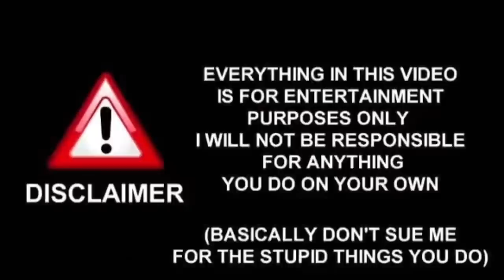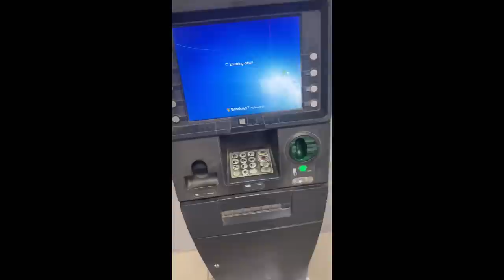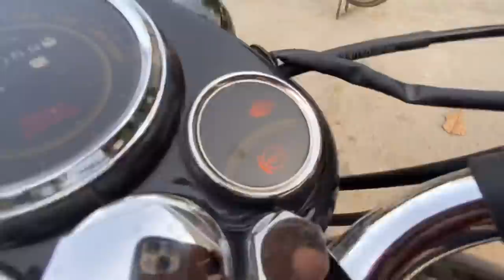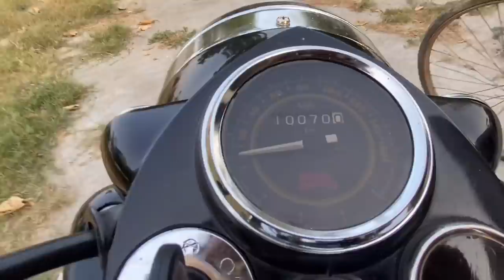LONG BOTTLE ON BS6 BULLET REVIEW 💥₹10000 DA GHATA PAE GEA 🥲